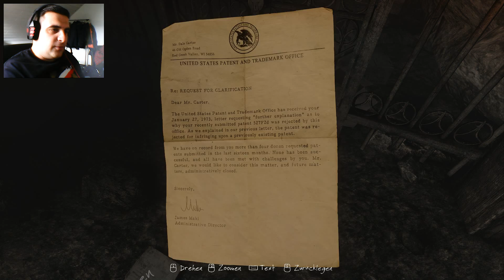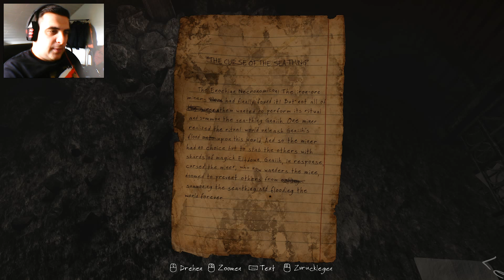THE VANISHING OF ETHAN CARTER #6: Mord im Fahrstuhl [HD+][LET'S PLAY][DEUTSCH][SKINKOMMANDO]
►/// Oh habe ein "SoundBug" gefunden :D yeeeah ///◄

► +Unterstützt die Macher! ☺